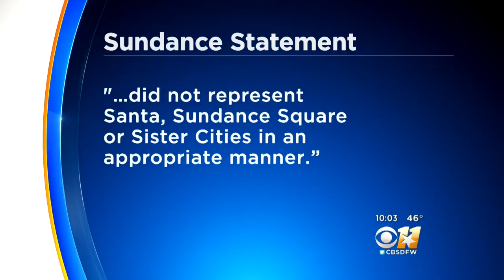Snubbed By Santa In Sundance Square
Some parents say they were turned away after 2 and half hours from their photo op with Santa.